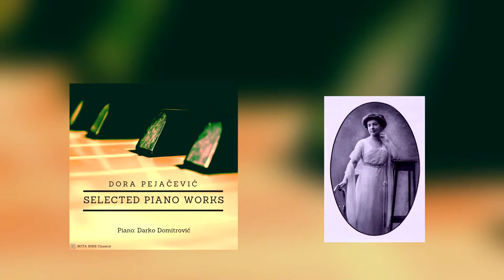Dora Pejacevic: Flowers Life, Op. 19 Violet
Release available worldwide:
Piano: Darko Domitrovic

Dora Pejačević (10 September 1885 – 5 March 1923)
was a Croatian composer, a member of the Pejačević noble family. She was one of the composers to introduce the orchestral song to Croatian music and her Symphony in F-sharp minor is considered by scholars to be the first modern symphony in Croatian Music.

      In this small collection we bring some of the rare piano highlights from considerable catalog of 58 opuses (106 compositions), mostly in late-Romantic style,
including songs, piano works, chamber music, and several compositions for large orchestra.
クロアチア音楽   /  크로아티아어 음악    /  克罗地亚音乐
الموسيقى الكرواتية  /
La musique et les artistes croates.Música e artistas croata.
Musik Kroasia dan pemain.Kroatiska musik och artister.
Kroatische Musik und Interpreten.Musica croata e interpreti.
Хорватская музыка и исполнители.Hırvat müzik ve sanatçılar.
La música y los artistas de Croacia. Kroatische muziek en artiesten.